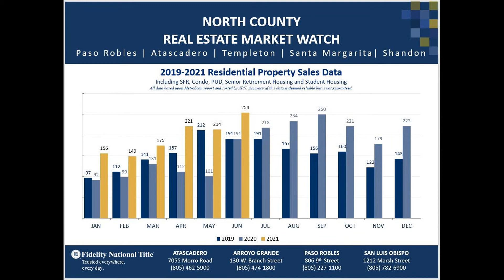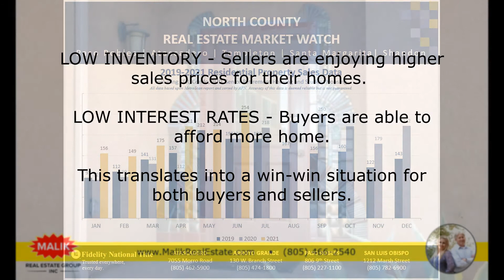Monthly Market Watch for June 2021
This is Malik Real Estate's Monthly Market watch for North San Luis Obispo County for the month of June 2021.